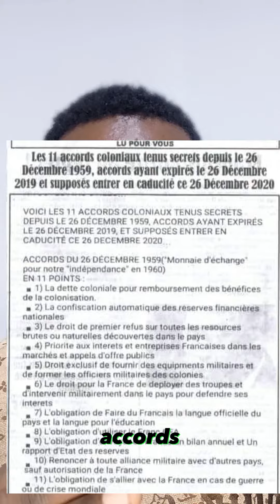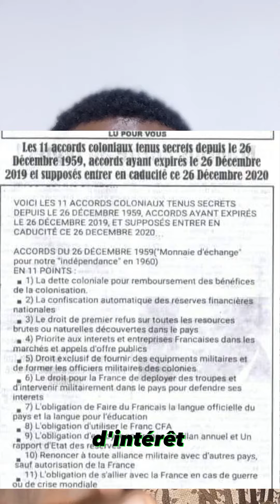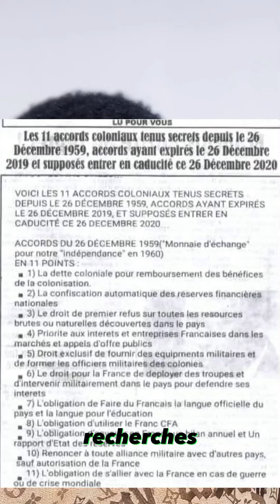les accords secrets entre la France et ses colonies : partie 2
dans cette vidéo nous parlons des accords secrets que la France a signé avec ses colonies africaines pour l'indépendance.
nous en avons 11 accords secrets.
mais dans cette vidéo nous avons parlé de deux accords et dans la suite
de la série vidéo nous parlerons des autres accords. telque l'accord 3 et 4.
le premier accord stipule que les colonies doivent payer la dette coloniale.
le deuxième accord stipule que les colonies doivent mettre leurs réserves financières à la banque de France.
c'est à partir de ces accords que l'on se rend compte que la plupart des pays francophones était destiné à demeurer pauvres.. car ils ont commencé leur indépendance avec un très grand handicap.
sur toi les points clés de développement.